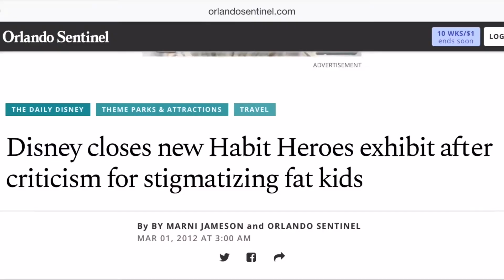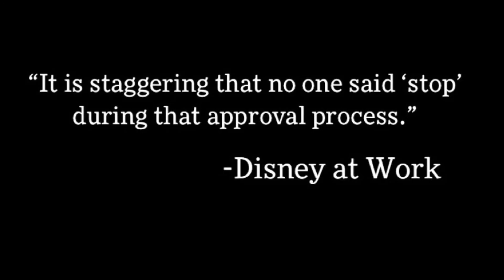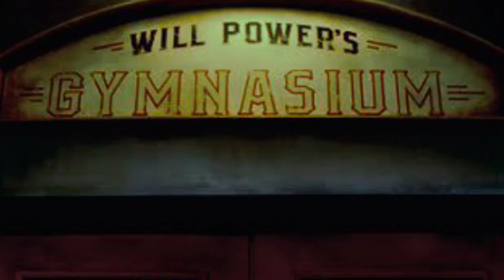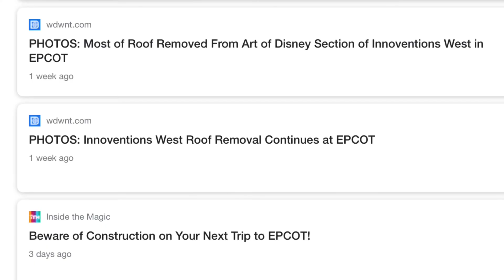Mistakes Were Made- The Disaster That Was Epcot’s Habit Heroes 1.0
Epcot has a short awkward history of Habit Heroes! In today’s video we explore exactly that!

All rights to habit heroes belong to the Walt Disney corporation.